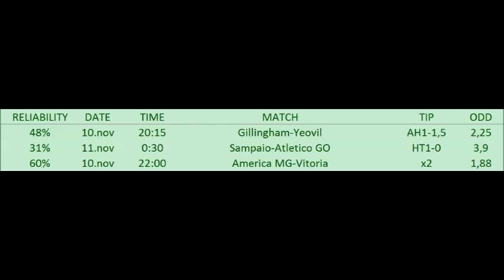BETTING TIPS for 10.nov. 2015